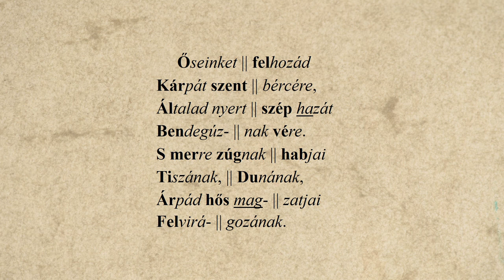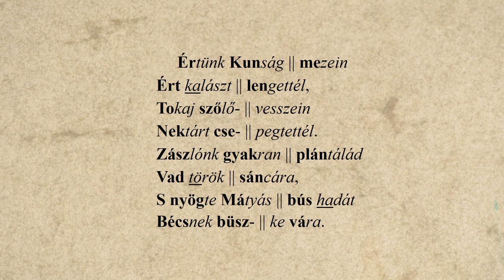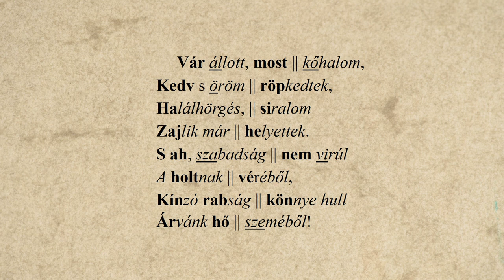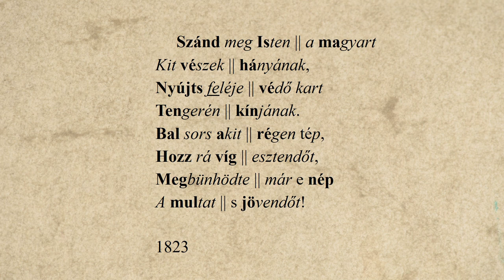17. Kölcsey Ferenc: Himnus, a' Magyar nép zivataros századaiból – Lázár Csaba előadásában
Kölcsey Ferenc: Himnus, a' Magyar nép zivataros századaiból című versét Lázár Csaba recitálja. A hangfelvételt Solymosi Ákos készítette az Országos Széchényi Könyvtár hangstúdiójában, a versvideó létrejöttében közreműködtek a Történeti Fénykép- és Interjútár munkatársai.